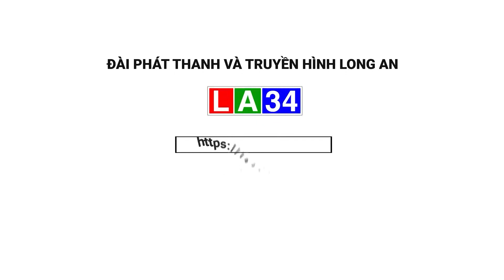Hơn 23.000 khối nước sạch tiếp sức người dân hạn mặn Cần Giuộc | LONG AN TV